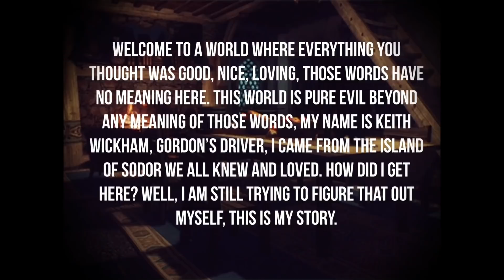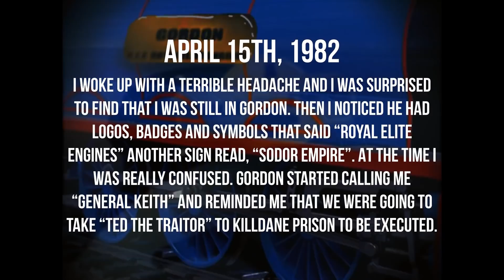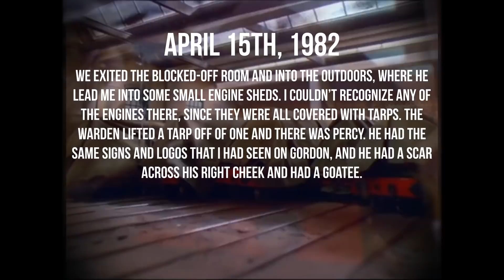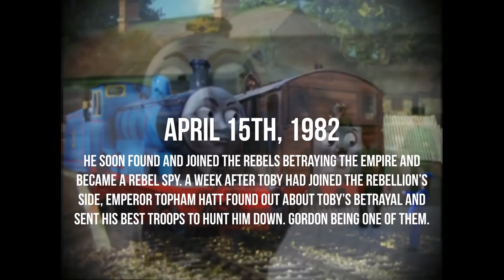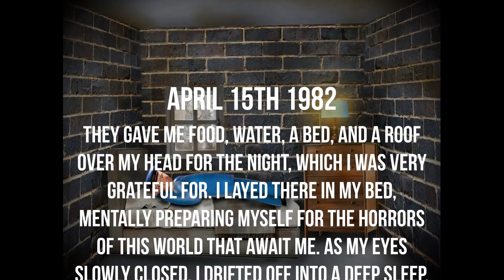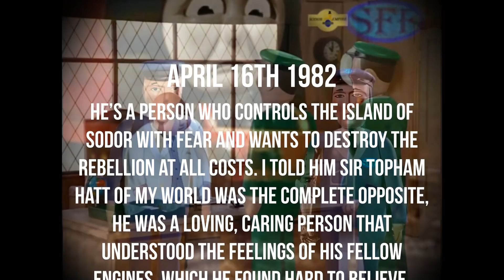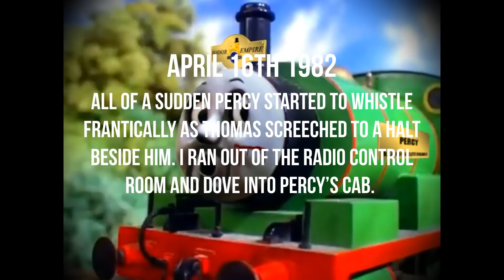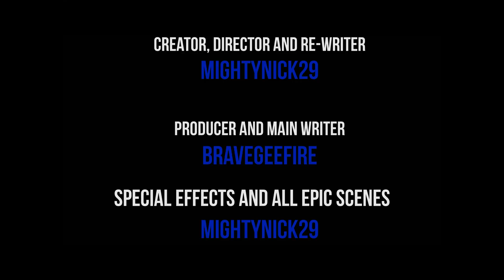"Sodor Dark Realm: Reloaded" | OFFICIAL | TVS | April 15th & 16th, 1982 | Episodes #1, 2, 3.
Witness the first 3 episodes of Sodor Dark realm together for the first time, with new and updated scenes, audio and bug fixes. Enjoy my epic story so far and see the updated ending of episode 3. Watch Keith as he is thrown into world where he has no control and must fight everyday for survival as he meets new friends and new enemies. He ends up in the middle of a war on a side with little hope of winning. In a place where almost everything and everyone that was good is now the ultimate villains. Long live Emperor Topham Hatt!

Here are two awesome music creators, without them my episodes would not be what they are today as I use their music heavily. So check out their awesome work!

SodorDarkRealm Intro Music (The Last Battle) By Hidden Empire Studios

Thumbnail Created Again By The Very Talented, EdwardRBLX23! Please Go Check Him Out Right Now!! :)